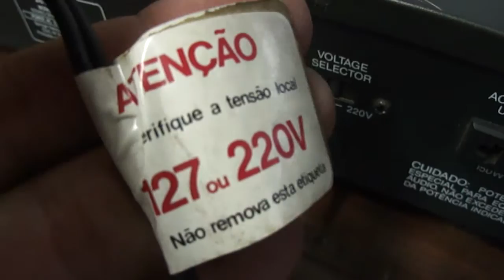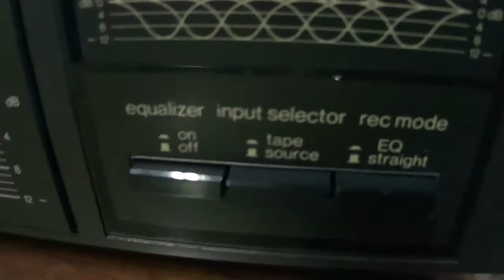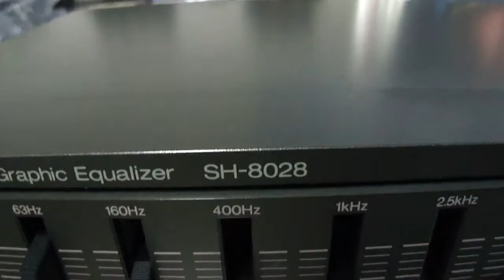O Rei do Som - Equalizador Technics SH-8028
Equalizador Technics SH-8028. Curtiu?